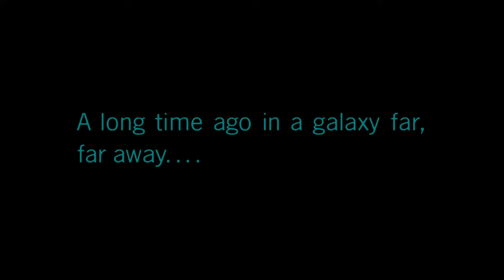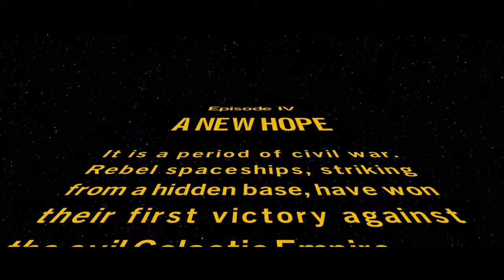LETS PLAY LEGO STAR WARS! |EP. 1| SIMPLE DIMPLE STUDIOS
Welcome to our Lego Star Wars: The Skywalker Saga series! This is the first time we've opened the game and played! We look forward to you joining us as we start in "A New Hope." ENJOY!